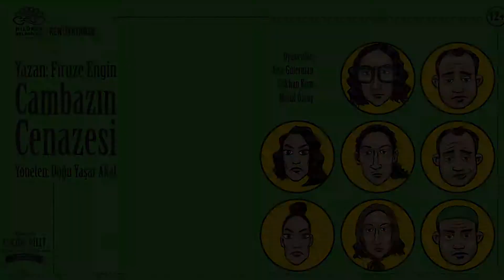CAMBAZIN CENAZESI - Teaser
Şehirlerin birer şantiyeye dönüştüğü şu günlerde. Cambazın Cenazesi, kendi halinde küçük bir sahil kasabasının, bir tatil ‘cennetine’ dönüşümünü konu alıyor. Oyun, üç oyuncunun yirmi karaktere dönüşerek anlattığı eğlenceli bir yapıya sahip. Oyuncular bir karakterden ötekine dönüşürken, aynı zamanda bir ülkenin insani, fiziki ve ahlaki anlamda dönüşümüne de bizleri tanık etmeye davet ediyor.

Yazan: Firuze Engin
Yöneten: Doğu Yaşar Akal
Yönetmen Yardımcıları: Melisa İclal Gürmen, Oğuzhan Ayaz
Işık ve Dekor Tasarım: Cem Yılmazer
Kostüm Tasarım: İlayda Saran
İllüstrasyonlar: Gökçe Erverdi
Animasyonlar: Derya Bölükemini
Yönetmen Asistanı: Ferya Soysal
Oynayanlar: Ayşe Gülerman, Gökhan Kum, Mesut Özsoy